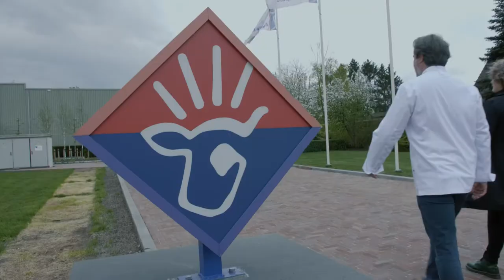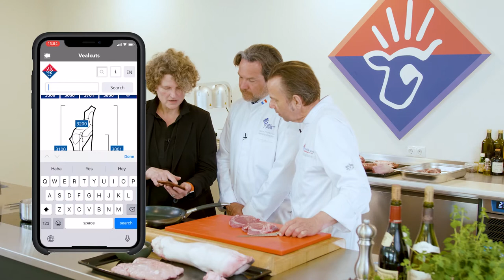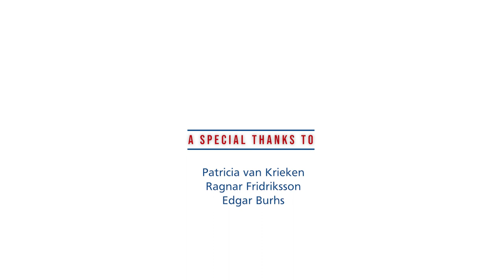Cooking with VanDrie Group: Veal Byproducts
Worldchefs visited the kitchen of VanDrie Group to cook up veal recipes. Tune in to learn how to prepare veal byproducts and see how you can turn them into Michelin star recipes!